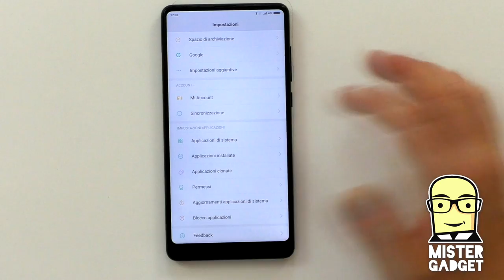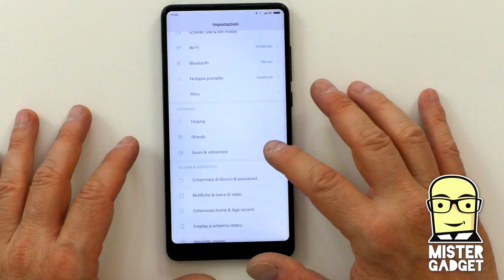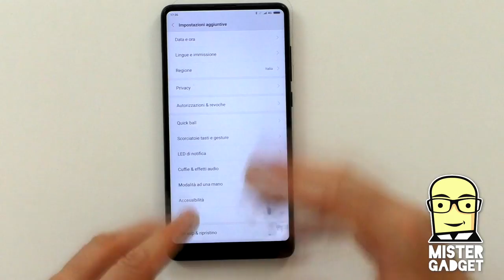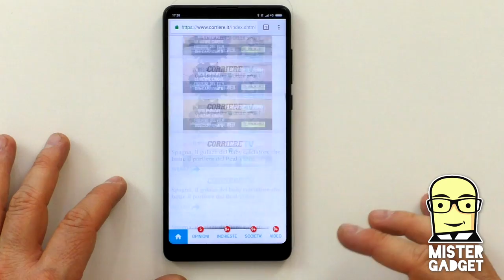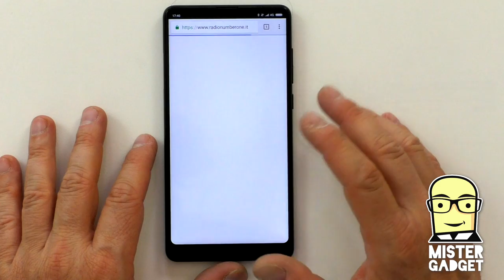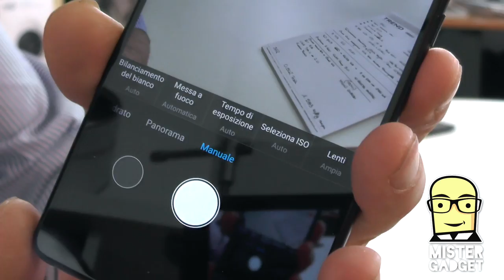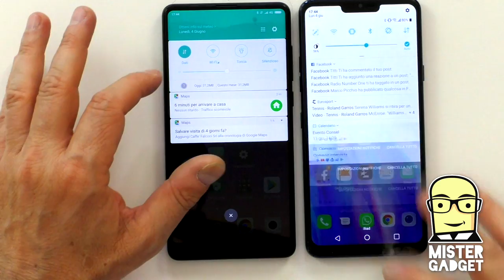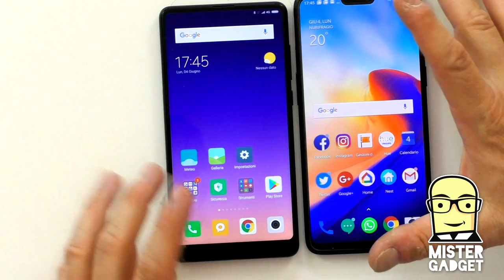Recensione Xiaomi Mi Mix 2s: può competere con OnePlus 6?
Il prezzo di base è addirittura inferiore, le caratteristiche molto simili, si può parlare di un vero antagonista se mettiamo di fronte Xiaomi Mix 2s e OnePlus 6?